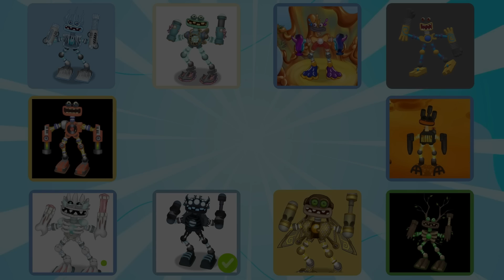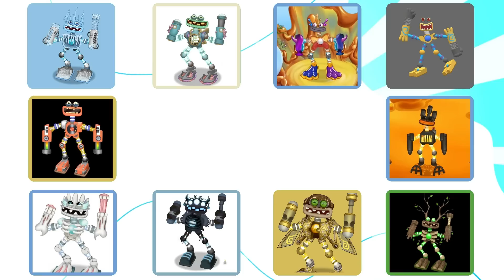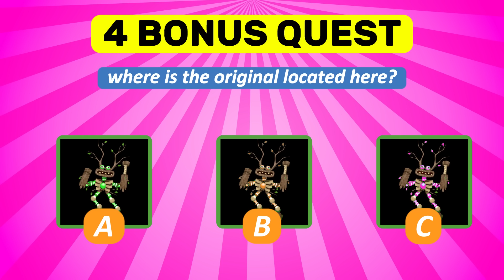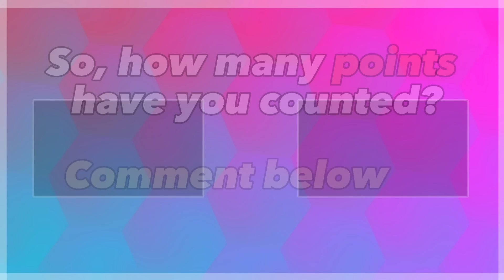Guess the MONSTER'S VOICE (My Singing MONSTERS&WUBBOX) | COLD , FANMADE , LAVA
Guess the MONSTER'S VOICE (Garden of ban ban 3&Doors Roblox) | EVIL BANBAN, FIGURE, NABNALEENA
Garden of ban ban 3 4 2